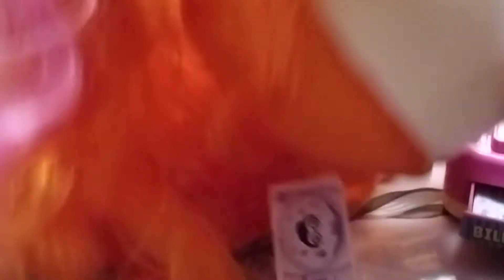Chamoy le compra toda la tienda a el señor pato y luego le roban a ella 😣😱😱😱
En este video chamoy le compra toda la mercancía y luego le roban a ella